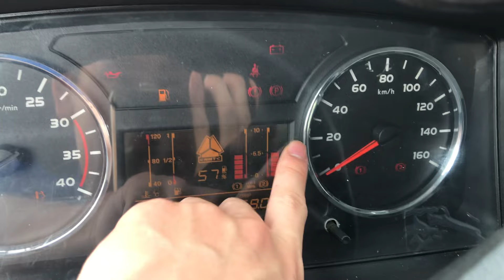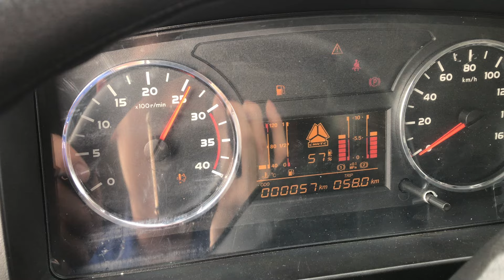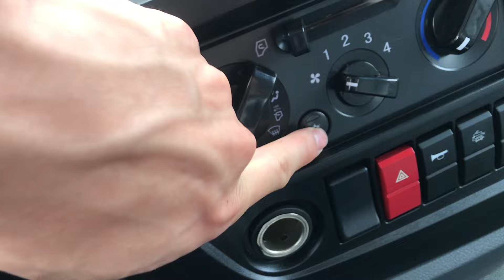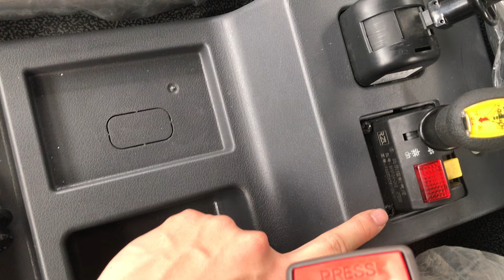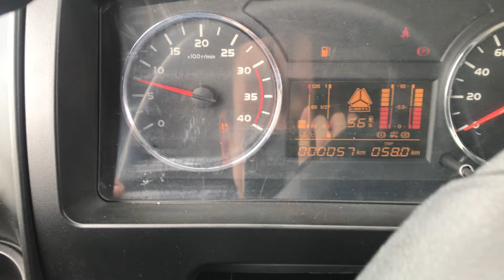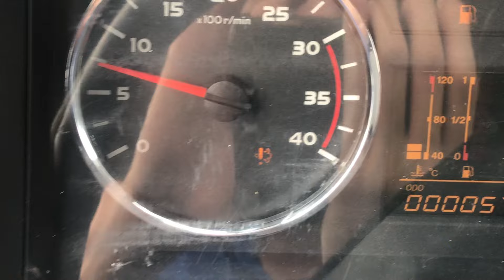TRẢI NGHIỆM THỰC TẾ Xe Ben HOWO 8,61 Tấn 2 Cầu DẦU - Cầu Đúc Số 2 Tầng | Có Giao Xe| 0383.368.978